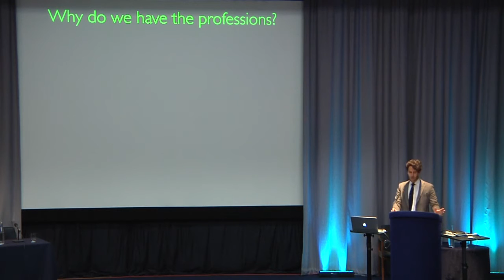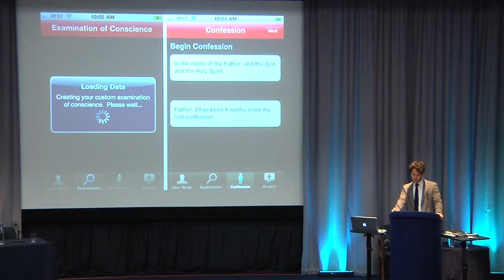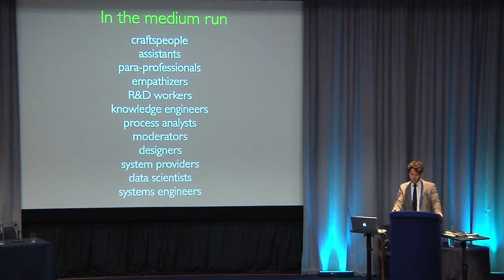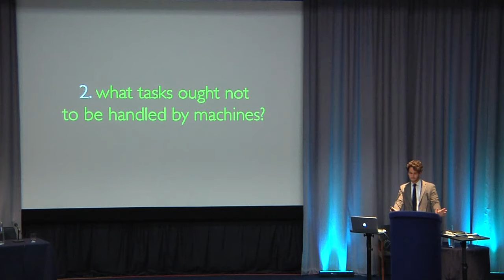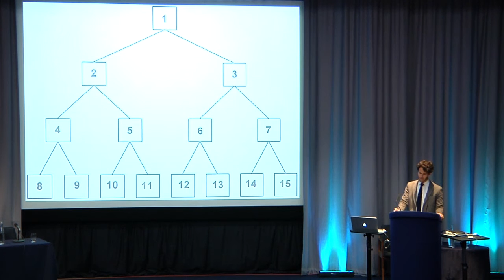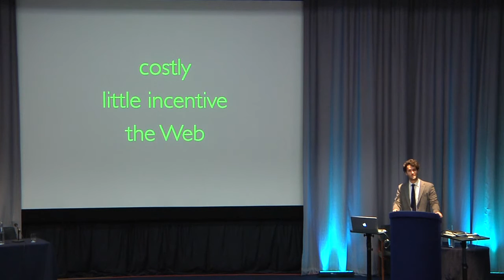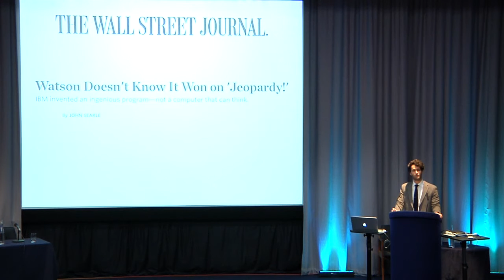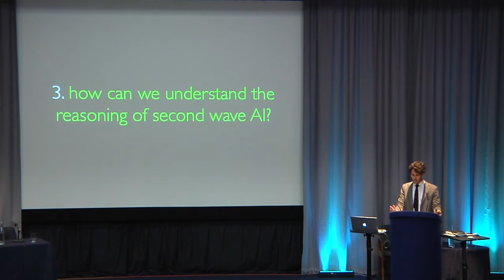Daniel Susskind - 19 January 2016 - After the professions - what?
In recent years, the debate about automation and employment has taken a new turn. What has re-ignited the debate is the realisation that the process of ‘combinatorial innovation’ in digital technology—the combination of massive increases in processing power, big data analytics, sensor technology, digital mapping and machine learning—has opened up the possibility that large numbers of non-repetitive jobs which require some cognitive skills may become amenable to automation in the foreseeable future. This kind of work—classically defined as ‘white collar’ jobs in the UK (‘middle-class’ in the US)—represents a significant proportion of current industrial and commercial employment, and significant displacement of it by technology would be a major development for societies. Estimates of the potential disruption vary, but the best-known study (by Frey and Osborne) estimates that fully 47 per cent of the 702 job categories identified by the US Bureau of Labor could now be vulnerable.

At this stage, there is no way of determining whether the sceptics or the predictions are correct. This uncertainty, however, should not be the end of the discussion, but the beginning. The possibility that a significant proportion of middle-class work could be mechanised at the pace we have seen in other areas affected by digital technology is an eventuality that needs to be taken seriously, even if the probability of it happening is lower than evangelists believe. The existence of a stable middle class is a prerequisite for a viable democracy, and the prospect of it being destabilised is therefore of great interest to our Technology and Democracy project.

To discuss it we have brought together four speakers, each of whom brings a different perspective to the issue.

Robert Madelin is Senior Adviser for Innovation in the European Commission
Daniel Susskind is a Fellow of Balliol College, Oxford and co-author of The Future of the Professions (OUP)
Willy Brown is Emeritus Professor of Industrial Relations, University of Cambridge and former Master of Darwin College
Gerard de Vries is Emeritus Professor of the Philosophy of Science at the University of Amsterdam and a former member of the Netherlands Scientific Council for Government Policy, the think tank of the Dutch government for long-term policy issues
This talk is part of the Technology and Democracy Events series.